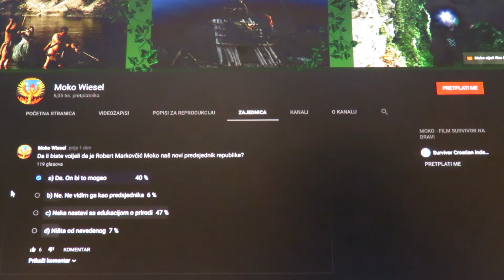Sudjelujte u anketi o kandidiranju Roberta za predsjednika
Anonimno sudjelujte u anketi pitanje Roberta Markovčića za predsjednika republike. Na youtube stranici "Moko Wiesel" kliknite na "Zajednica" i uključite se u anketu. Morate biti spojeni na E-mail.